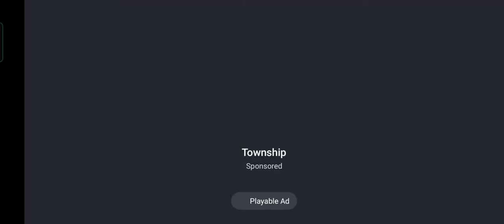The Catapult: Castle Clash with Stickman Pirates part 4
Castle game with Stickman. Defend the catapult king from a Stickman warriors

Do you love casual games? The Catapult - the best among of casual games. "The Catapult: Clash with Stickman Pirates" is an additional version of the free casual game with realistic physics “The Catapult”. If you enjoyed the original castle game, you should definitely give this one a go. And if you see yourself in a role of a mighty pirate stickman then come aboard!
This peaceful landscape has been invaded by a group of stickman warriors and the castle clash is about to start…Are you ready to show off your skills in casual games?
Here is how this casual game works. The goal is to help your stickman army protect your castle from the pirate attack in our casual game. The enemies will attack you from the sea, from the air and even from beneath the water. They have a large number of ships, guns, missiles and are always ready for an epic castle clash in our casual game!
Our casual games can seem daunting. But your stickman warrior is not afraid of it. With this new casual game and its expanded arsenal, he will easily break apart enemy ships with the help of his catapult. Now this casual clash game allows you to buy bombs, upgrade the tower, set mines, and also equip a couple of destructive skills. Try out different set ups and see which ones help you win every stickman battle. You will be very pleased to see your castle grow and your stickman become a real catapult king. Casual games like this one are really great for challenging and improving your strategic thinking! Which enemy to hit first? Which castle upgrade is the most essential to win the stickman war? Find answers to these questions as you play this catapult game!
This casual castle game has really simple and intuitive controls. Tap on the screen and pull to charge the catapult and adjust the tension force. Release to launch the projectile into an idle stickman to smash him. Become the winner of this epic castle clash and show them who is the real hero of all the casual games!

If you have tried being a stickman cannon shooter in “The Catapult” before, we think you will really enjoy the new 2D graphics and realistic physics in this awesome casual game. You can apply real-life knowledge while playing to launch projectiles that will hit as many enemies as possible in this casual game. The more you play and explore the physics, the better you get at all casual games!
This casual game features:
- Realistic 2d physics in our casual game. Water, destruction, and interaction of objects are made not by simple animation, but on the basis of a physics engine.
- The possibility to destroy pirate ships, sink submarines, shoot down aircraft over 80 campaign levels.
- Improved graphics in our casual game.
- Simple controls in our casual game.
- You can play this casual game without connecting to the Internet

We would love to hear your feedback on stickman games and war experience with our “The Catapult” series. We always appreciate your opinions and suggestions because they really help us improve our casual games and make the stickman catapult shooting experience more fun for you.
Enjoy our casual games!